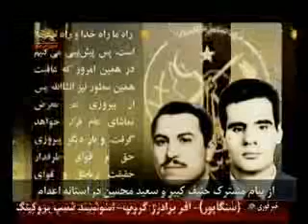شهادت بنيانگذاران مجاهدين بن بست شكن وراهگشا17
مسئولين سازمان مجاهدين خلق ,ياران حنيف نژاد , سعيد محسن و اصغر بديع زادگان از جايگاه تاريخي و تصميم آنها براي شهادت به خاطر مردم سخن ميگويند
سيماي آزادي تلويزيون ملي ايران 4 خرداد